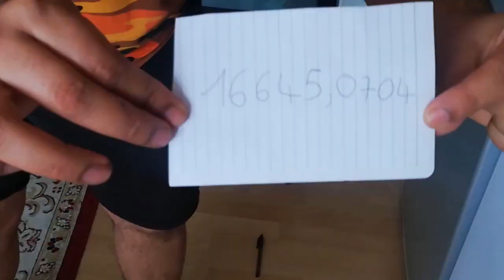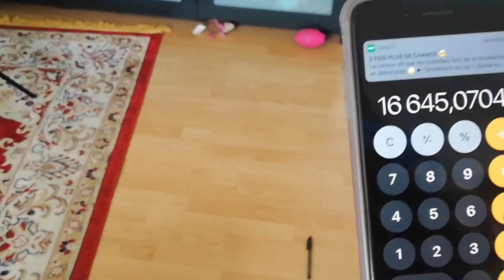JE TESTE L'INTELLIGENCE DE MON CHIEN (LE NUMERO 1)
JE TESTE L'INTELLIGENCE DE MON CHIEN!! vous avez vu c'est le meilleure
Mon instagram : sisma_youtube
Hey ! Mon amis
Partage cette vidéo si tu aimes mon contenue